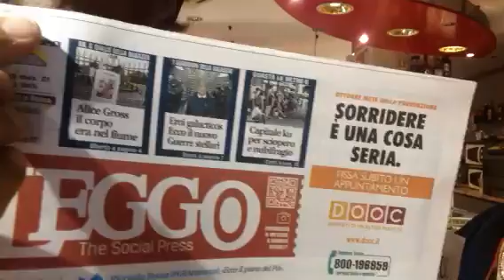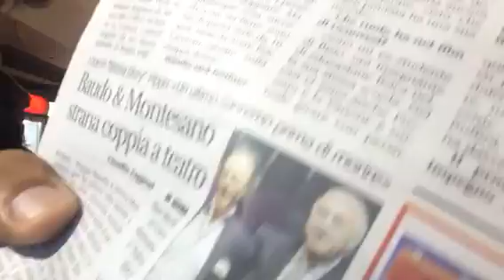Agonia del mattino 2ott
Agonia del mattino